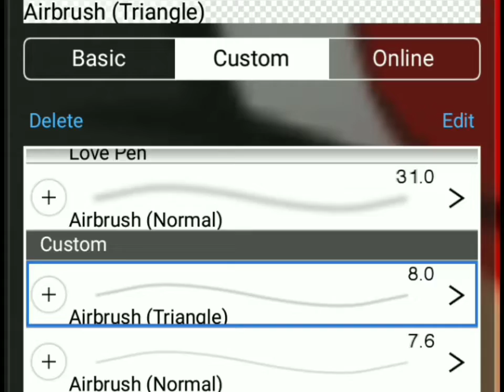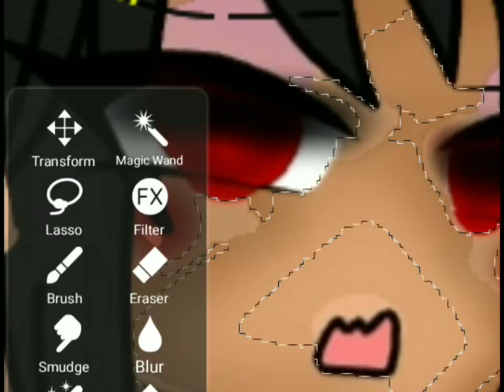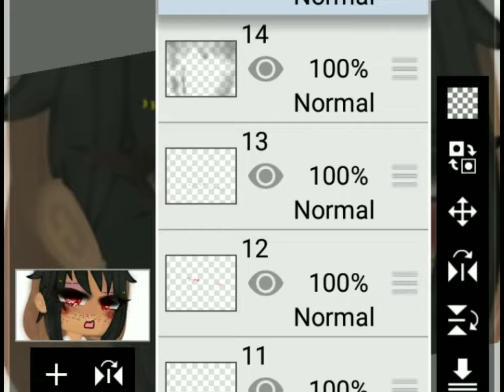watch me suffering ti maky my pfp pic